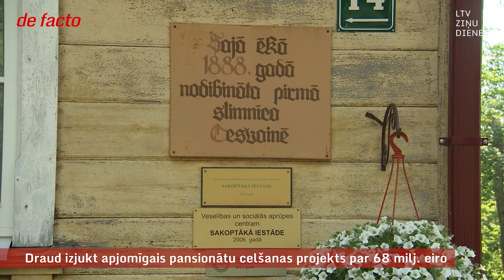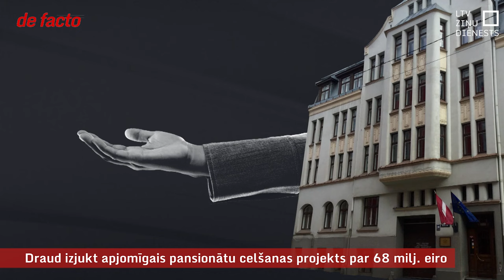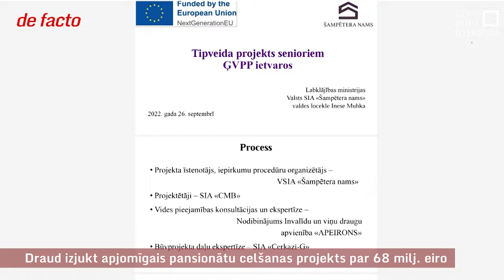Draud izjukt apjomīgais pansionātu celšanas projekts par 68 milj. eiro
Sabiedrības novecošanās un nepieciešamība sniegt ilgstošu sociālo aprūpi iedzīvotājiem pensijas gados atstāj lielu robu pašvaldību budžetos. Ir vietas, kur jau pirmajā ceturksnī šim mērķim iztērēta teju puse no visam gadam paredzētā finansējuma. Vietu pašvaldību līdzfinansētajos pansionātos visiem nepietiek, un uz tām veidojas rindas. Tajā pašā laikā Labklājības ministrijas projekts, kurā ar Eiropas atveseļošanas mehānisma atbalstu bija iecerēts uzbūvēt 54 jaunas ēkas, šobrīd draud izgāzties.

Gandrīz visi aptaujāto pašvaldību sociālo dienestu vadītāji par lielāko problēmu min sociālo aprūpes vietu lielās izmaksas, ko daudzi klienti nespēj nosegt paši, bet viņu apgādnieki ne vienmēr grib vai spēj maksāt. Tāpēc praksē lielais slogs gulstas uz pašvaldības budžetu. Vietvaras cer uz valsts līdzfinansējumu. Par to pašvaldību savienība plāno runāt ar Labklājības ministriju ikgadējās sarunas laikā nākamnedēļ.